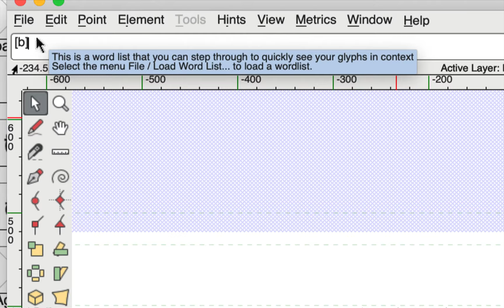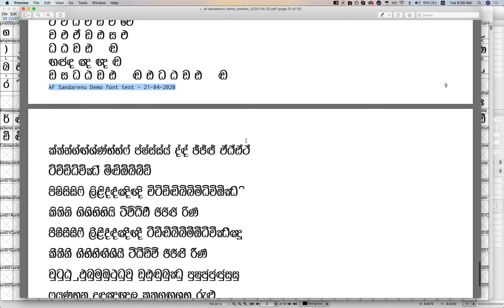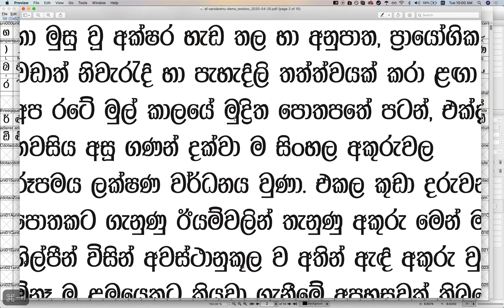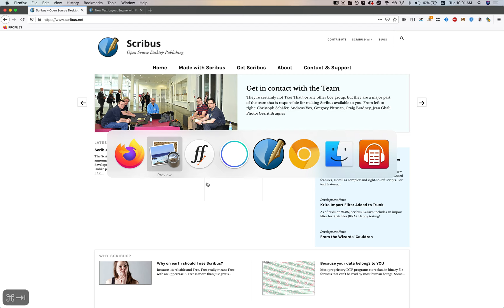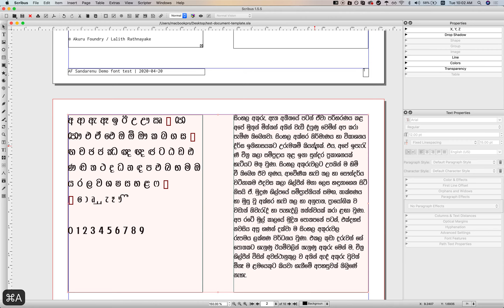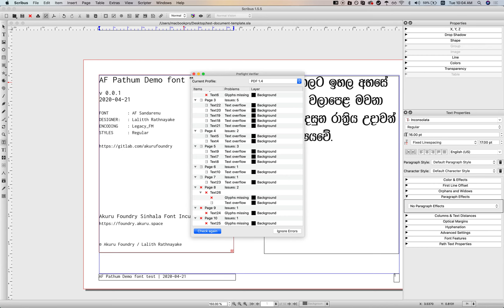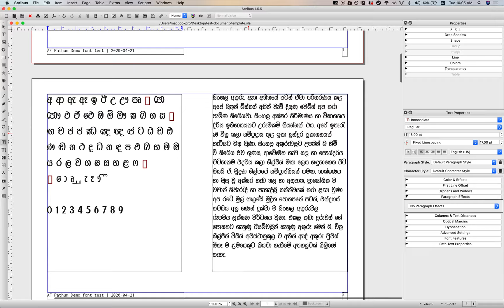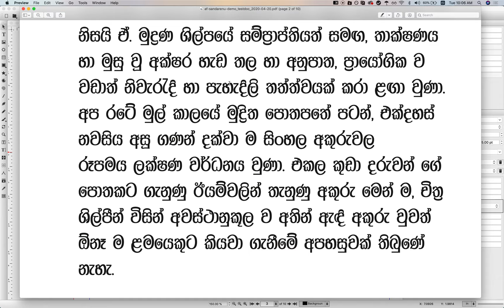Scribus වලින් ෆොන්ට් testing කරන විදිහ